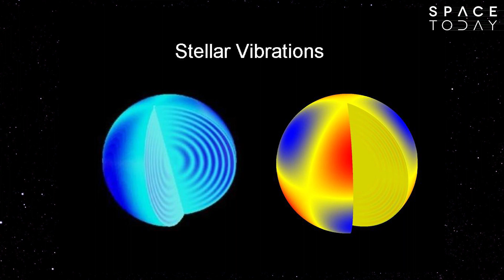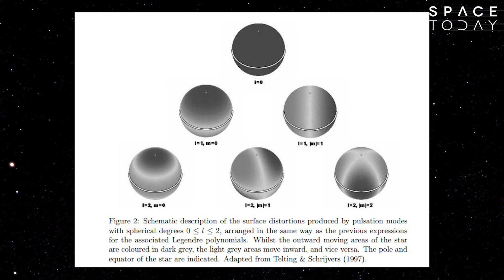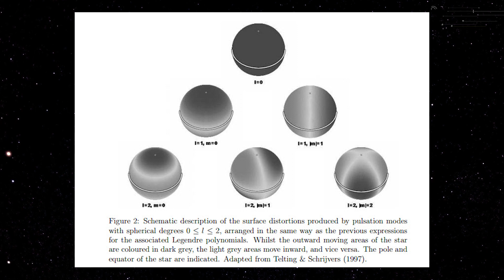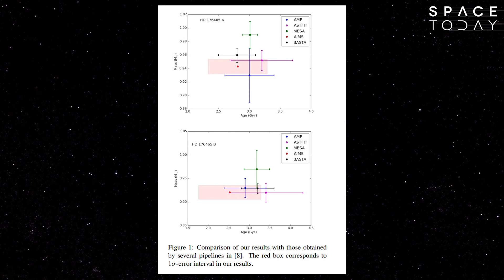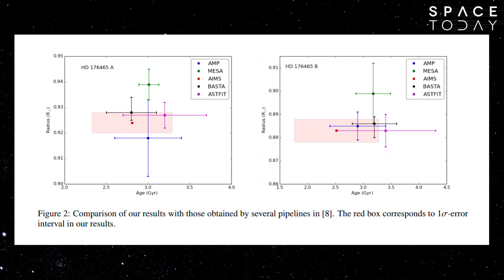Uma Introdução a Astereosismologia - Space Today TV Ep.517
Muita gente pode confundir certos termos em astronomia e em astrofísica, um dos que causa talvez mais confusão é a tal da "sismologia" estelar, que tem um nome específico e é chamada de astereosismologia.

Lógico que não estamos medindo sismos, ou tremores de terra dentro das estrelas, pois, as estrelas são objetos gasosos, mas as vezes para facilitar os astrônomos, astrofísicos, geólogos, ou qualquer cientista tenta buscar algo análogo para explicar algo que é muito complicado.

A astereosismologia, é baseada nas oscilações que acontecem no interior das estrelas. Muitas estrelas são pulsantes, ou variáveis, e essa variação que ocorre com a estrela, gera oscilações e por sua vez, o estudo dessas oscilações leva a um melhor entendimento da estrutura interna das estrelas.

Por que a analogia? Porque na Terra acontece basicamente a mesma coisa, estudamos como as ondas sísmicas se propagam no interior do nosso planeta, e a partir desse estudo, podemos determinar a estrutura interna da região que está sendo estudada. Por exemplo, a sísmica é a ferramenta crucial para se descobrir petróleo.

Sinceramente, eu não vejo mal nenhum em fazer essa analogia e acho que o nome faz todo o sentido, o que vocês acham?

Pois bem, essa é uma área extremamente nova da astrofísica, e as coisas ainda estão se desenvolvendo, principalmente as técnicas de modelagem.

Um grupo de pesquisadores desenvolveu recentemente uma ferramenta computacional para estimar os parâmetros estelares a partir das oscilações, uma estimativa com um erro bem menor do que as anteriores.

Basicamente, ao invés de tentar ajustar um único modelo aos dados observados, eles fazem um ajuste probabilístico usando n parâmetros estelares, para então poder chegar num conjunto de modelos, com esse conjunto definido eles tentam ajustar o dado observado e assim obter o melhor modelo, e consequentemente os parâmetros estelares.

Para testar essa técnica os astrônomos resolveram observar a estrela HD 176465, uma estrela binária e que possui oscilações em seus dois componentes.

Através da nova ferramenta, chamada AIMS (Astereoseismic Inference on a Massive Scale), eles conseguiram caracterizar por completo as estrelas, incluindo, a massa, o raio das estrelas e suas idades.

Alguns resultados importantes das observações e da modelagem com o novo método, é que uma das estrelas teve sua idade revista, sendo 500 milhões de anos mais jovem do que se pensava anteriormente, e a abundância de metal em ambas as estrelas é semelhante, indicando que elas se formaram da mesma nuvem molecular.

Com os novos telescópios espaciais que medirão as curvas de luz das estrelas como o TESS e o PLATO, os astrônomos esperam ter mais dados astereosísmicos e dados mais precisos para refinar ainda mais o modelo que eles desenvolveram.

Como eu falei, a astereosismologia, é uma área muito nova da astrofísica, mas está se desenvolvendo rapidamente, pois os cientistas perceberam que podem aplicar conceitos conhecidos aqui na Terra, como os da sismologia, e analogamente desenvolver uma técnica que permite entender cada vez melhor as estrelas.